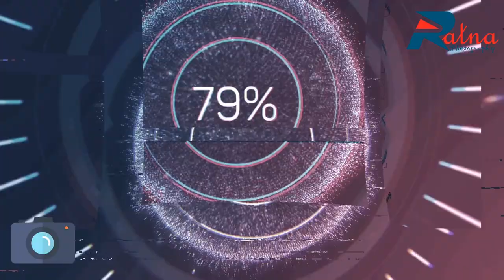Sirsaya Hagu - Newari Dance Song _ Lioness club Butwal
Direction: Anish tuladhar
Camera: Anish Ratna Tuladhar
Edit: Anish Ratna Tuladhar
Video By:Anish Ratna Tuladhar

Category: Entertainment
Category